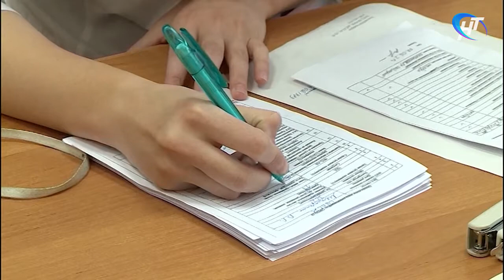На Новгородское предприятие Квант приехал передвижной прививочный пункт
В регионе продолжается вакцинация от коронавируса. Более 70000 новгородцев сделали первую прививку, и почти 60000 успели получить и вторую дозу. Очень удобно, когда передвижной медпункт приезжает прямо на предприятие.